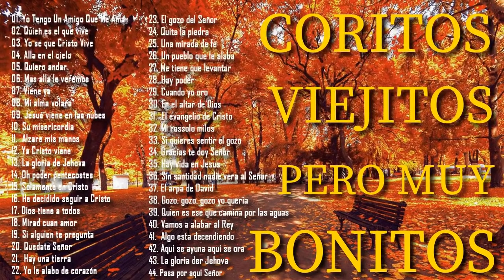44 Coros pentecostales viejitos pero muy bonitos 120 Minutos de coritos pentecostales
44 Coros pentecostales viejitos pero muy bonitos 120 Minutos de coritos pentecostales